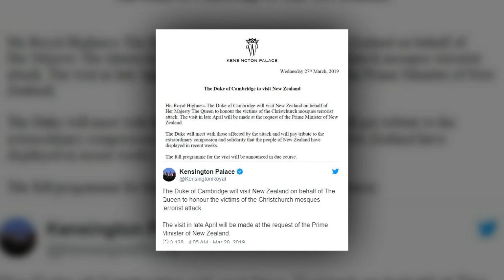Could Prince William Miss the Birth of Meghan Markle and Prince Harry's Baby? Why?